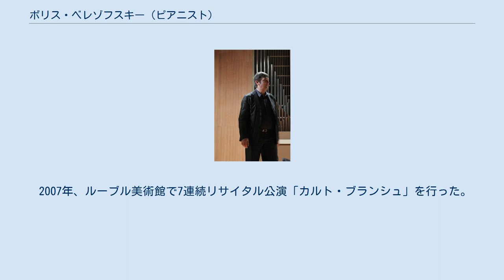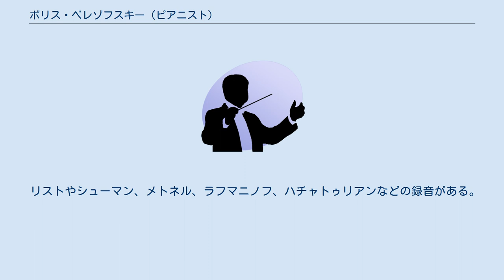ボリス・ベレゾフスキー (ピアニスト)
ボリス・ベレゾフスキー（ボリス・ヴァディモヴィチ・ベレゾフスキー、ロシア語: Бори́с Вади́мович Березо́вский, 英語: Boris Vadimovich Berezovsky, 1969年1月4日 - ）はモスクワ出身のロシアのピアニスト。
　 モスクワ音楽院で名教師エリソ・ヴィルサラーゼに師事した。
 1987年、リーズ国際ピアノ・コンクールで4位入賞。
 1988年、ロンドンのウィグモア・ホールにてデビュー。
タイム誌は彼を「非常に優れた有望さのある芸術家であり、目もくらむような高度な技術と畏敬の念を起こさせる力を持った演奏家だ」と評した。
 1990年、チャイコフスキー国際コンクールで優勝。
 2005年、パリのシャンゼリゼ劇場で初のソロリサイタルを開く。
 2006年、同所でフランス国立管弦楽団と共演。
 2007年、ルーブル美術館で7連続リサイタル公演「カルト・ブランシュ」を行った。
 リストやシューマン、メトネル、ラフマニノフ、ハチャトゥリアンなどの録音がある。
 フランツ・リストの超絶技巧練習曲全曲連続演奏の動画がインターネット上に出回り、一躍有名になった。
また、この時の演奏は非常に評価が高い。